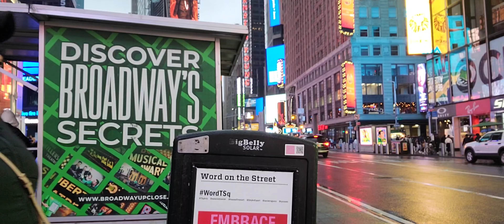বৃষ্টি, আমরা ও কিছু মুহুর্ত! Tum Hi Ho (Aashiqui 2)-Arijit Singh Manhattan-New York